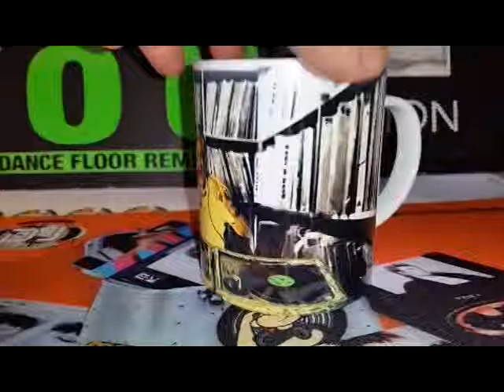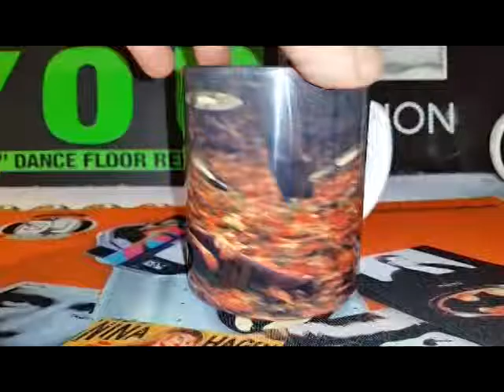autos locos y otros